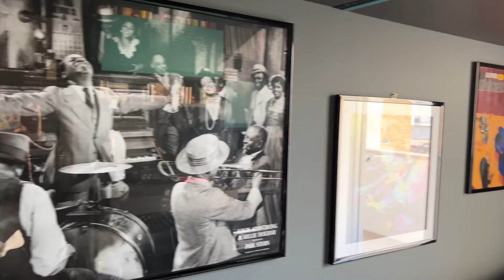HOME TOUR NUOVA CASA in ITALIA 🇮🇹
Per tutti i curiosi che hanno qualche storia e post su Instagram ma volevano dare un'occhiata più da vicino, vi porto dentro la mia nuova casa di Lecce per fare un piccolo home tour!

Se invece vi mancano i contenuti da Dubai non temete perché sono già rientrata e presto inizierò a caricare nuovi video da qui!

Se vi siete persi l'ultimo video caricato dagli UAE, vi lascio qui il link!
▼ ADRENALINA PURA NEGLI EMIRATI ARABI! A Jebel Jais (2 ore da Dubai) 🚗⛰▼

Se ci incontrassimo per strada... Mi offriresti un caffè? ☕
Sostieni questo canale anche a distanza, con una piccola donazione! Ogni contributo mi aiuta a coprire le spese per la creazione di nuovi video. Grazie per il  supporto!

Ciao a tutti 👋🏻 sono Marianna.
Vivo da 8 anni a Dubai e su questo canale vi racconto perché la AMO!

Sia che stiate organizzando una vacanza a Dubai, o che stiate pensando di trasferirvi, questi video vi torneranno utili.